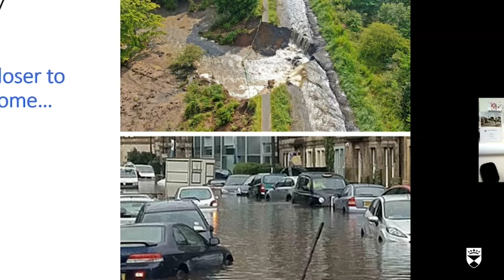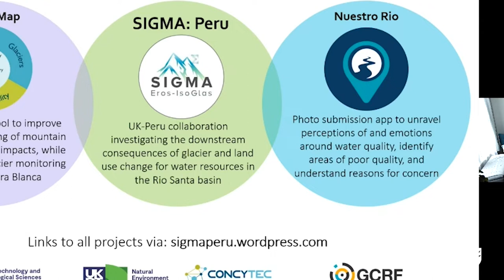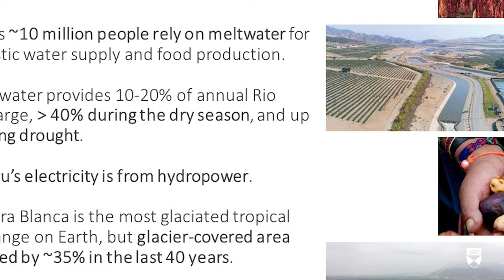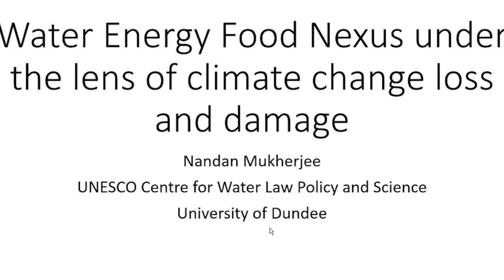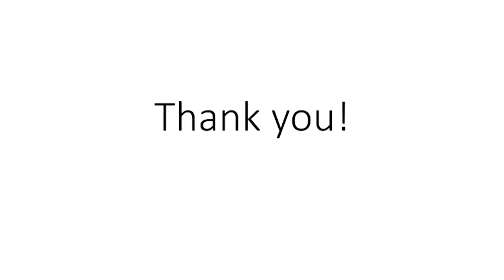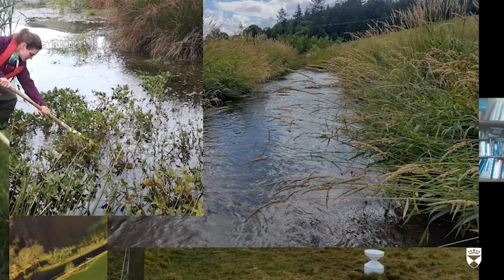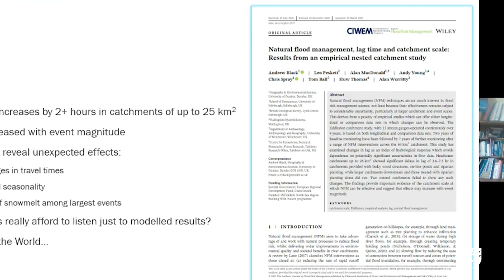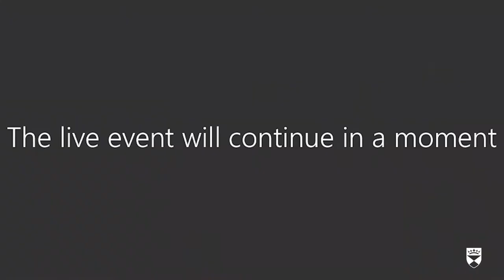COP26 Water video